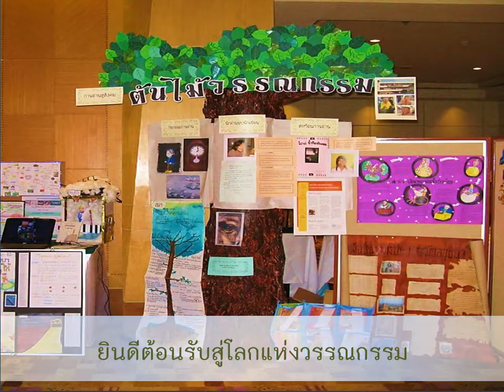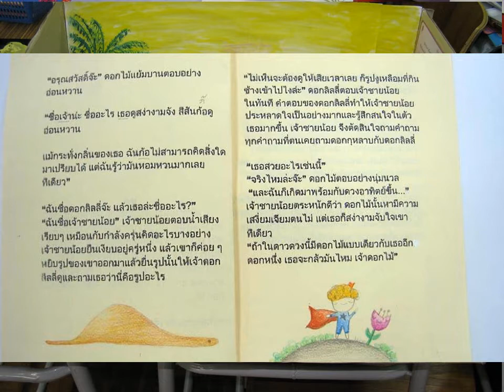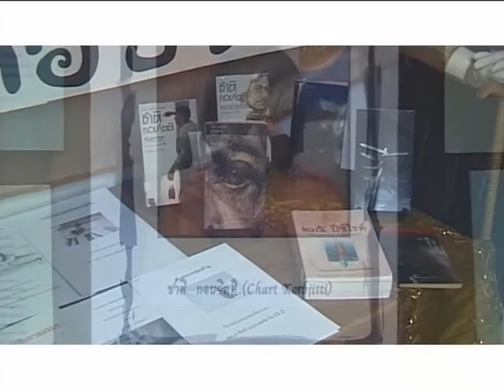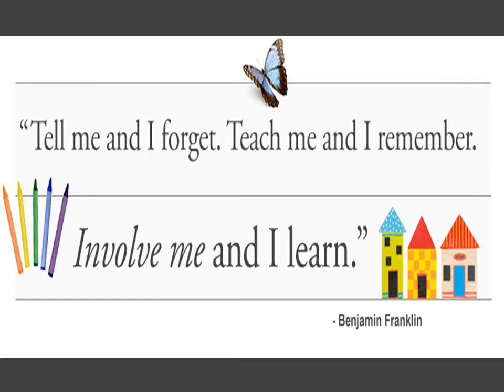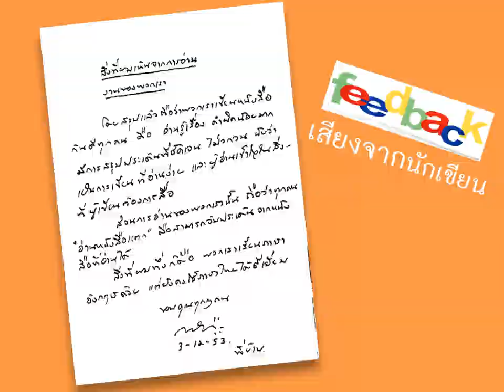Teaching Thai through Literature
A part of presentation 'Teaching Thai through Literature, an introduction', shown at BTN Conference, Bangkok, conducted by Yuree Sayun of Kruative. Mrs. Sayun described the  lasting benifits of using literature as a medium to teach while giving out tips and tricks with many attractive activities to try in classroom.

Kruative provides innovative workshops for teachers by experienced teachers.
Workshop includes UBD Understand by Design, Best Practice in Thai classroom, Six-trait of writing and many more.